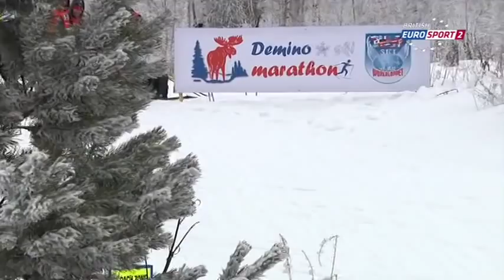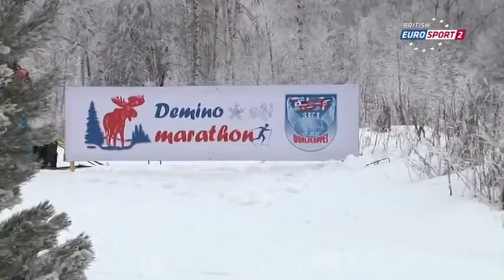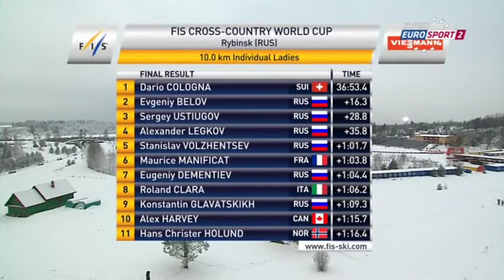Rybinsk Friday Men